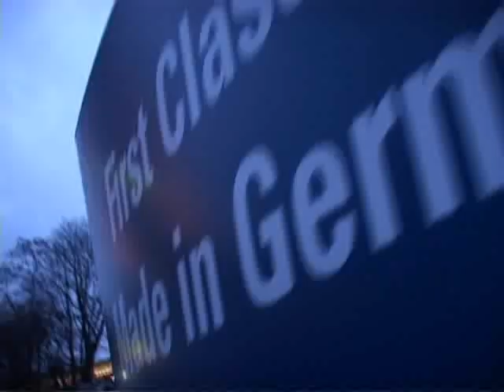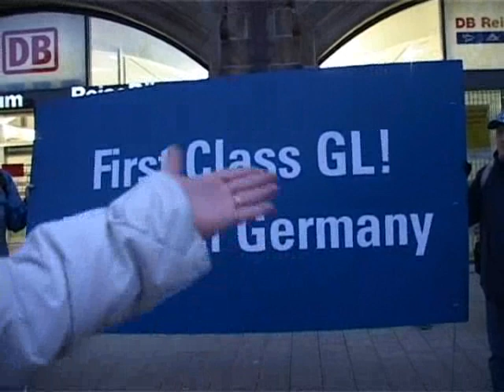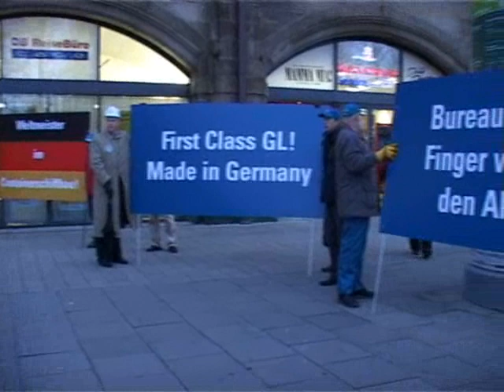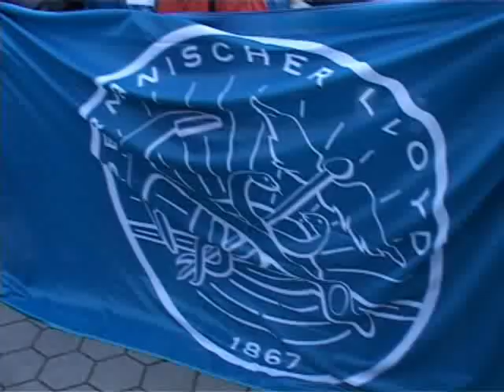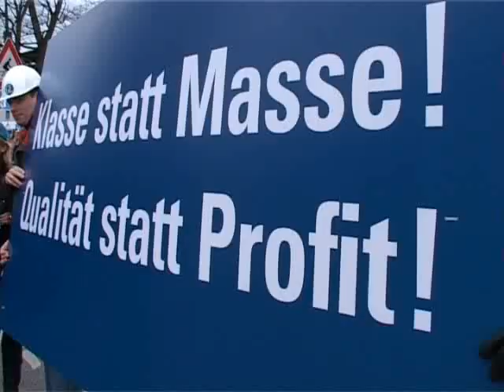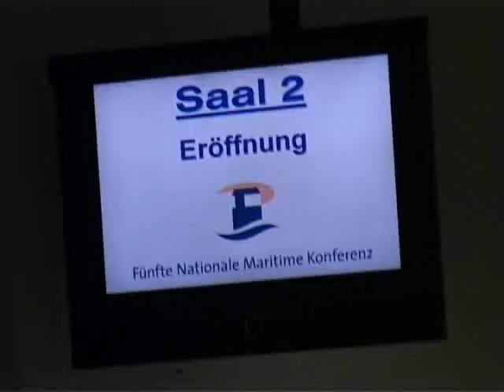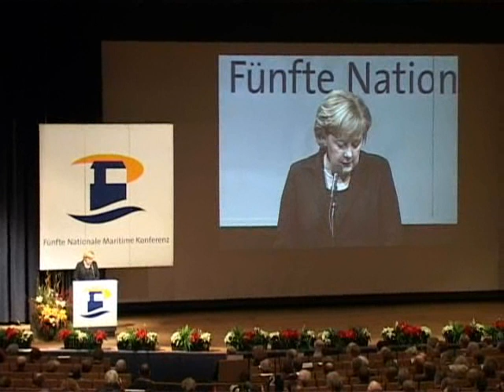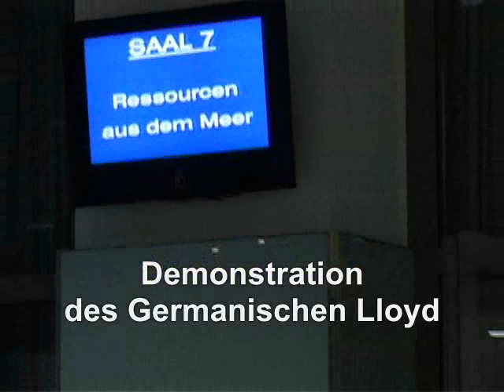Demonstration des Germanischen Lloyd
Am 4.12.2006 demonstrierten Mitarbeiter der deut. Klassifikationsgesellschaft Germanischer Lloyd gegen ein feindliches Übernahmeangebot des französischen Konkurrenten Bureau Veritas.